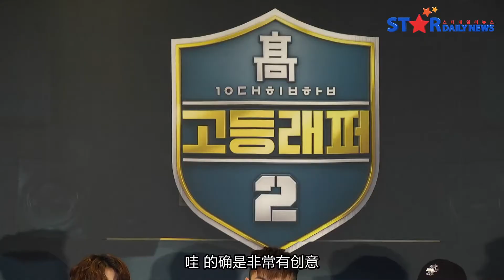高等Rapper 第二季争议不断 San E自信放话“会更好”[고등래퍼2]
身为导师群的San E如此自信满满，看来真的是令人期待，韩国综艺《高等Rapper》第二季，23日举行记者会，不过在第一季之后，依旧是争议不断。